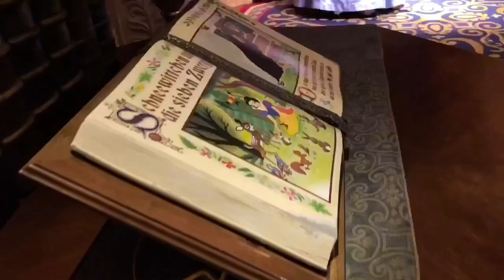Meet Disney Princesses , Alice , Gaston, Cinderella, Elena at Magic Kingdom - Disney World trip 2019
This Disney world trip 2019 Ada dress-up as Belle and take you to meet Disney Princesses like Elena of Avalor, Gaston from Beauty and the Beast , Alice in the wonderland and Cinderella in Walt Disney World Orlando at Magic Kingdom to get their autograph. There are so much fun things to do at Magic Kingdom. This is an absolutely the Orlando attraction that you should go with your kid whenever you visit Florida.  it's Family activity. Stay tune for more videos and enjoy the show.